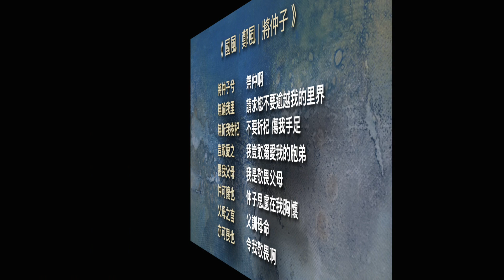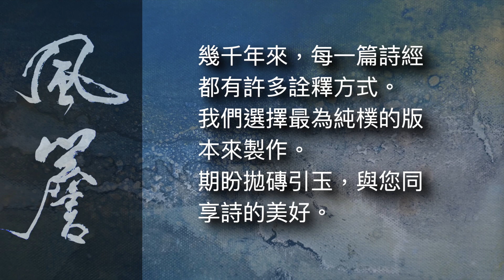詩經有聲書｜國風｜鄭風｜將仲子 🔹風簷細品詩經🔹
🔹詩經有聲書🔹
詩經｜國風｜鄭風｜將仲子

■ 詩文

將仲子兮，無踰我里，無折我樹杞。
豈敢愛之？畏我父母。
仲可懷也，父母之言，亦可畏也。

將仲子兮，無踰我牆，無折我樹桑。
豈敢愛之？畏我諸兄。
仲可懷也，諸兄之言，亦可畏也。

將仲子兮，無踰我園，無折我樹檀。
豈敢愛之？畏人之多言。
仲可懷也，人之多言，亦可畏也。

■ 導言釋義

《將仲子》一詩在不同歷史時段，有不同解讀。

《毛詩正義》：祭仲數諫莊公，莊公不能用之，反請於仲子兮，汝當無逾越我居之里垣，無損折我所樹之杞木，以喻無干犯我之親戚，無傷害我之兄弟。

此段歷史故事，記載於《古文觀止》開篇《鄭伯克段於鄢》，以及《春秋左傳》隱公元年。

《將仲子》三部曲思慮重重。鄭莊公母親武姜寵愛次子共叔段。莊公面對覬覦王位的胞弟，展開親情，現實，禮法三層次的矛盾思維。方方面面回答了大臣祭仲諫言。深沉迴盪縷縷弦外之音，伯仲相愛，何必蕭牆之內。

宋朝朱熹《詩集傳》 另有思維角度。改釋為女子面對男子幽會邀約，顧忌父母兄長禮教，人言可畏，因而矛盾不已。當代許多學者也以戀愛女子心境闡述此詩。

詩無達詁。以下且以左傳歷史背景白話釋義。

■ 白話釋文

祭仲啊！請求您不要逾越我的里界，不要折杞，傷我手足。
我豈敢溺愛我的胞弟，我是敬畏父母，
仲子思慮在我胸懷,
父訓母命，令我敬畏啊！

祭仲啊！請求您不要逾越我的宮牆，不要折桑，傷我家園。
我豈敢溺愛我的胞弟，我是敬畏兄長，
兄長評論，令我敬畏啊！

祭仲啊！請求您不要逾越我的園圍，不要折檀，違逆禮法。
我豈敢溺愛我的胞弟，我是敬畏百姓大眾，
國人輿論，令我敬畏啊！